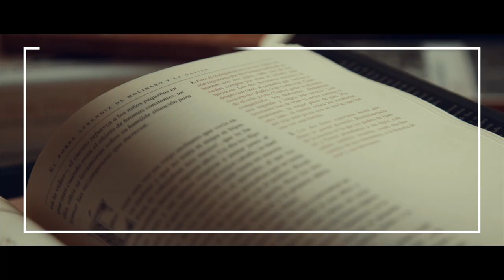Notas al Margen desde Cantabria: Tudanca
Hay nuevas bandas que cargan con la herencia del territorio y el buen hacer de muchos años de experiencia de cada uno de sus componentes. Eso le pasa a Tudanca, la nueva propuesta cántabra liderada por el ex Cambalúa Paico González y que ha sido acogida por los anaqueles de la cultura crítica. Notas al Margen desde Cantabria, el proyecto impulsado por el colectivo La Vorágine y apoyado por la Dirección General de Acción Cultural del Gob. De Cantabria y el Ayuntamiento de Santander, os regala la primera grabación de Tudanca con la seguridad de que contiene un par de temas que se convertirán en himnos.
Tudanca es una fusión de músicas, sonidos y sentires. Viaja entre el folk, el rock, el ska, el reggae o el punk desde una instrumentación acústica. La calidez del acordeón o la flauta travesera se hacen acompañar de la guitarra, el bajo y la percusión.
Temas de composición propia de la mano de Paico González; Ritmos bailables y enérgicos que se mezclan con el compromiso social, la ecología o las reflexiones vitales, conforman el repertorio de esta joven banda pero con mucha experiencia en todos sus miembros.
La banda la conforman Paico González (guitarra y voz), Iván Gómez (flauta travesera, whistle y gaita), Pitu Corona (acordeón), Txatxe Saceda (bajo), Joansa Maravilla (batería).
La grabación y edición es de la productora Bandonthebend y el sonido es magia de Álex Pis.